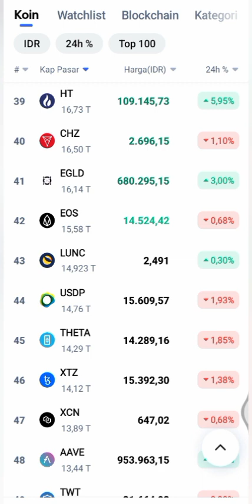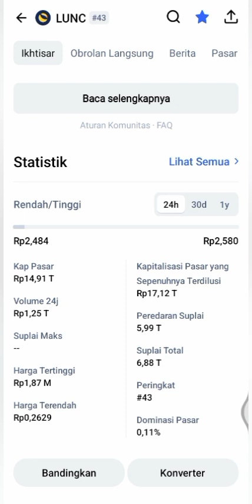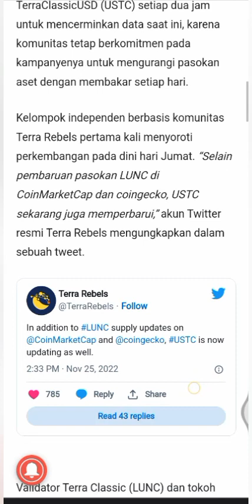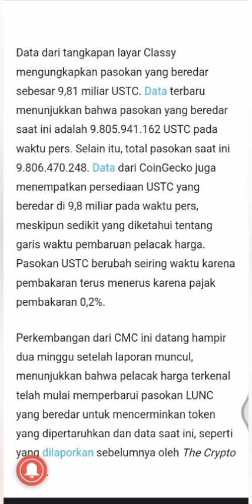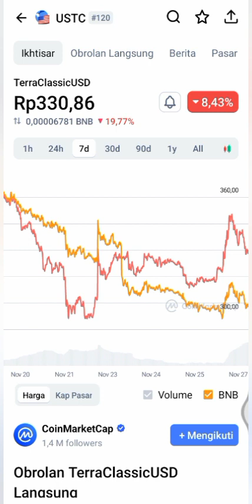TERRA CLASSIC | UPDATE SUPPLY COIN MARKET CAP SETIAP 2 JAM